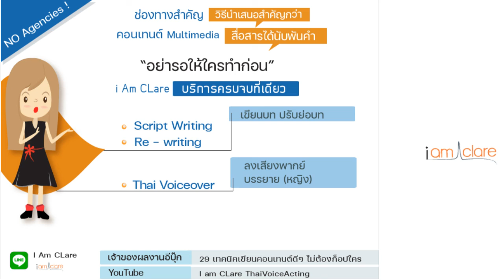Voice Acting ศาสตร์และศิลป์การใช้เสียงพากย์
เทคนิคการใช้เสียงบรรยายสื่อ บทเรียน VoiceActing  By i am Clare